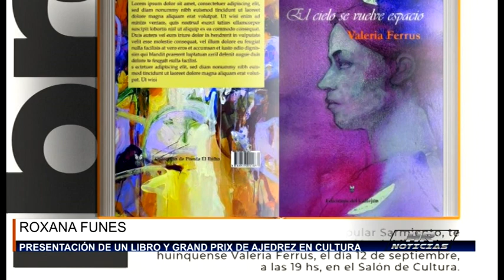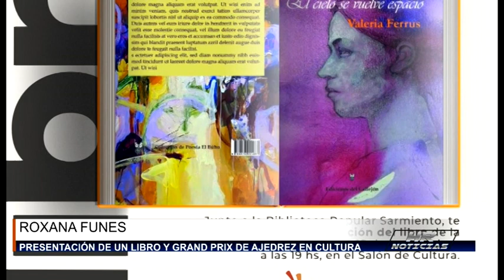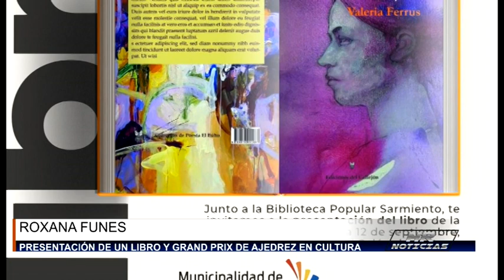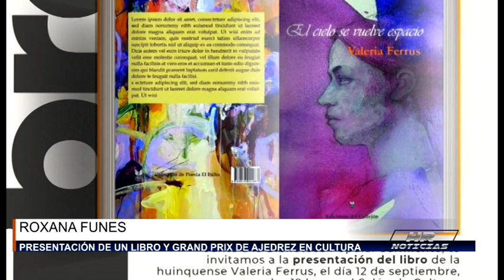ROXANA FUNES - PRESENTACION DE UN LIBRO Y GRAND PRIX DE AJEDREZ EN CULTURA